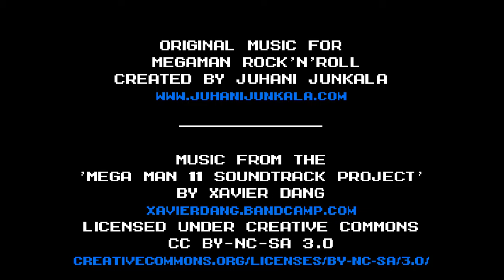Mega Man: Rock N Roll - Playtest 1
The start of my very first playtest of the game.  Recorded September 26, 2019.  You'll notice many changes to the final game including enemies, stage layout, and the stand-in music tracks.